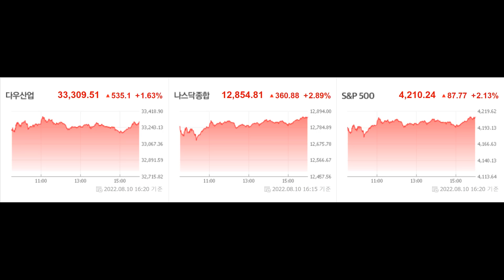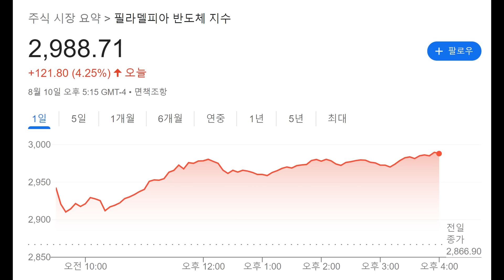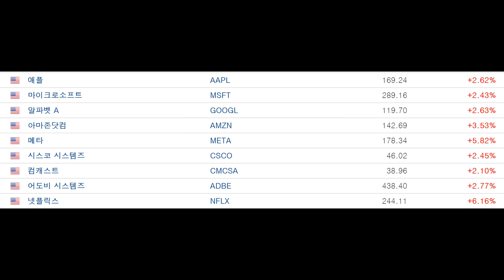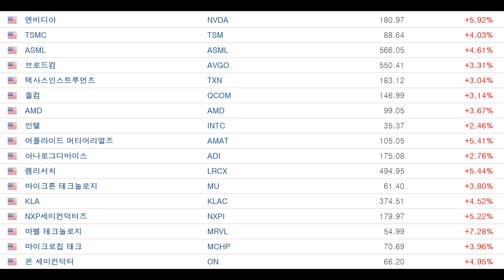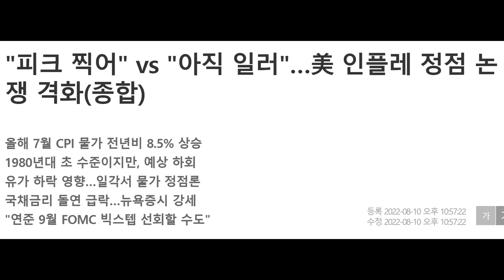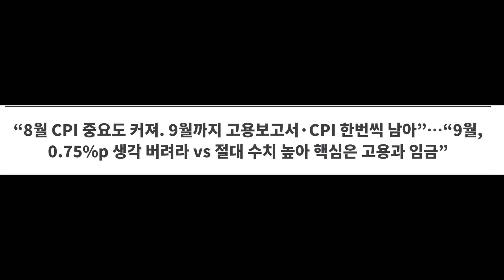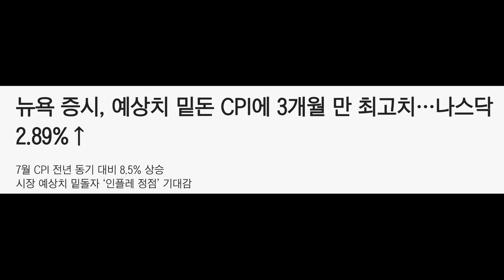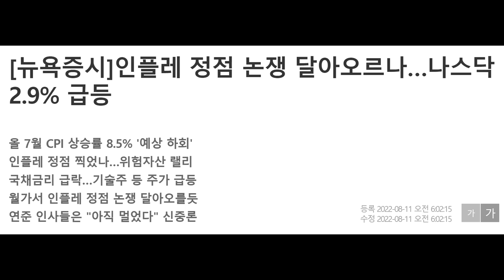미국 소비자 물가 지수 CPI 예상 외로 둔화 8 5% 지난달에는 9.1% . 미국 증시 급등!